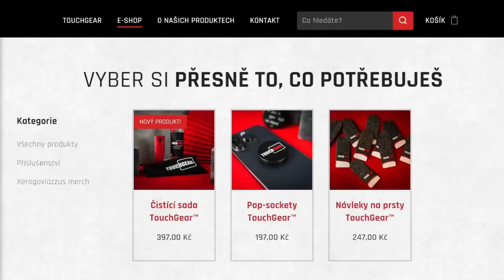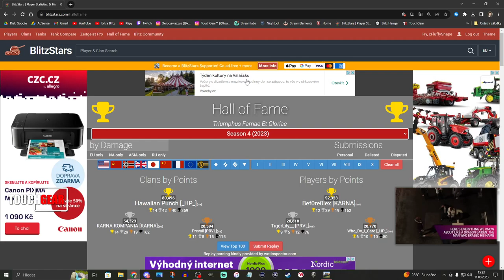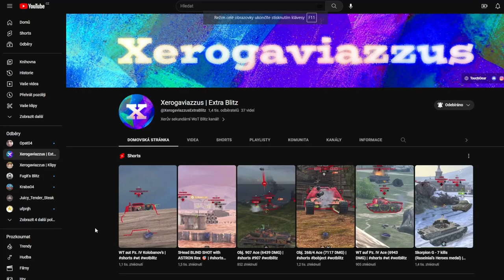NEJLEPŠÍ MÄUSCHEN V EVROPĚ